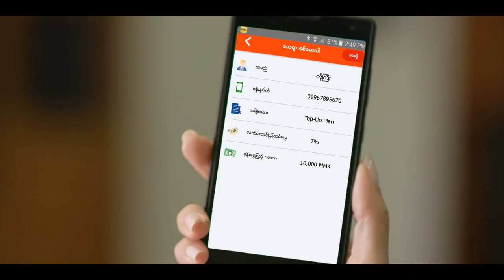Sin Yaw Mg Mg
OK$ TVC